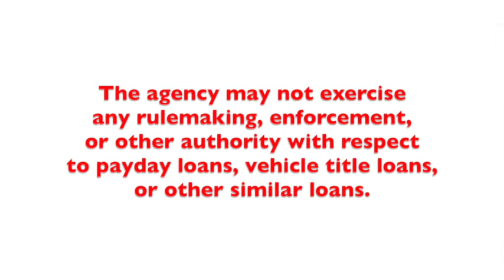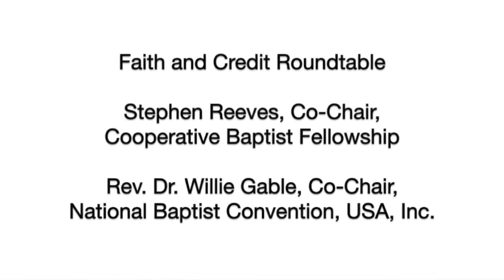People of Faith Demand Action from Congress on Payday Lending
As the U.S. House of Representatives moves a bill that would roll back the consumer protections put into place after the 2008 financial crisis, the Faith & Credit Roundtable, an interfaith coalition that seeks to end predatory lending's harmful impact on economically vulnerable families, calls on people of faith across the country to demand support from Congress for reform of predatory payday lending.

Please share